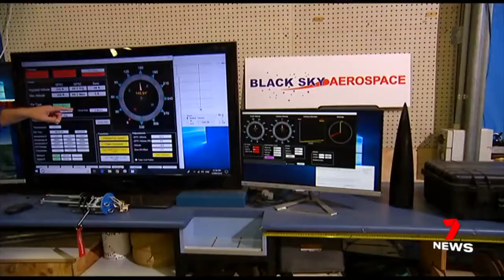The South East company powering Australia into the space race 7NEWS